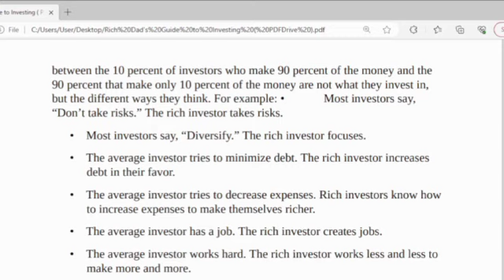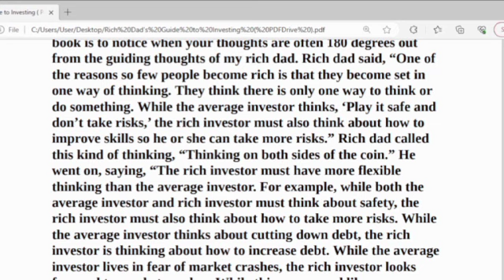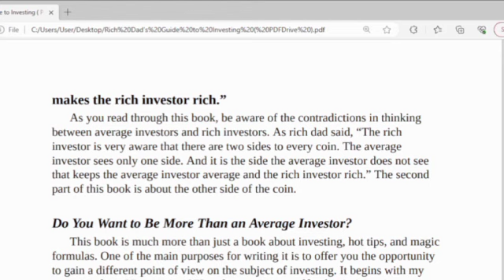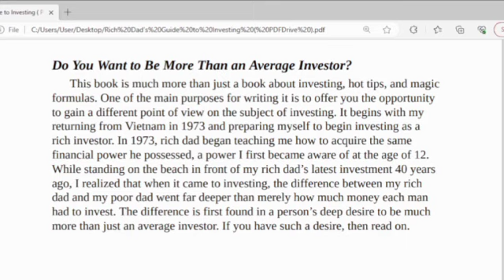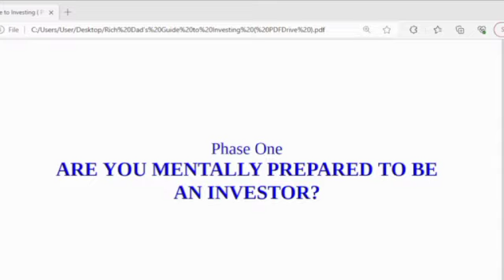Rich Dad Guide's to Investing: Phase1: Chapter1: Investor lesson#1: what should i invest in?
IT IS A VERY GOOD VIDEO. TRYING TO LISTEN THIS AUDIO VIDEO AGAIN AND AGAIN , YOU WILL KNOW WHAT AND HOW TO INVEST BOTH YOUR TIME AND MONEY , ESPECIALLY SENTENCES CREATED CHARLES  ROBERT T. KIYOSAKI  ABOUT HOW TO INVEST YOUR MONEY IN THE RIGHT BUSINESS AND IN THE RIGHT TIME,   YOU READ OR LISTEN TO THEM AGAIN AND AGAIN AND PRACTICES FOR AT LEAST 15 DAYS YOUR SUBCONSCIOUS MIND WILL THINK SO AS TO FIND REASONS BY THE TIME IT FINDS THE GREAT REASONS ABOUT HOW TO SOLVE THESE PROBLEMS OF INVESTING IT WILL SAVE LITTLE BY LITTLE IN YOUR MIND AND YOU WILL GET MUCH THESE INFORMATION, SO YOUR MIND WILL INSPIRE YOU TO DO ACTIONS TOWARDS THE REAL YOU AND YOU WILL KNOW WHICH BUSINESS  TO INVEST TO GET MUCH MONEY AND BECOME MILLIONAIRES AND BILLIONAIRES . THANKS FOR LISTENING! PLEASE HELP SUBSCRIBE MY YOUTUBE CHANNEL TO GET MORE VIDEOS OR AUDIOBOOKS  WITH EXPLAINATINS FROM MILLIONAIRES, BILLIONAIRES, GURU, MOTIVATIONAL SPEAKERS, PSYCHOLOGIST, PSYCHO-THERAPIES ETC. AROUND THE WORLD. (RICH Dad Guide's to investing_)